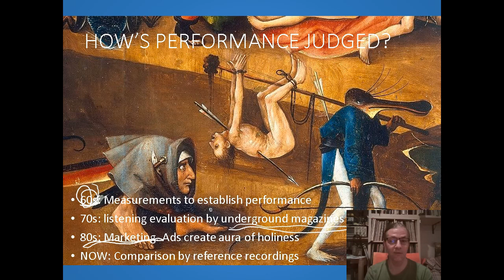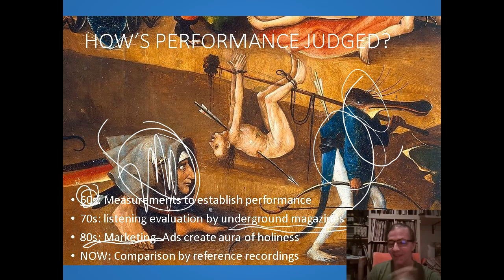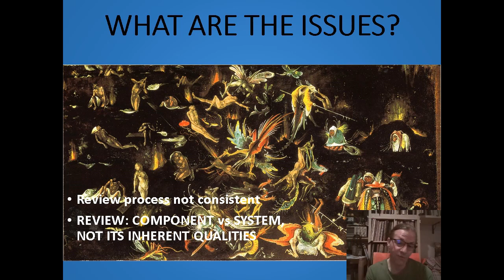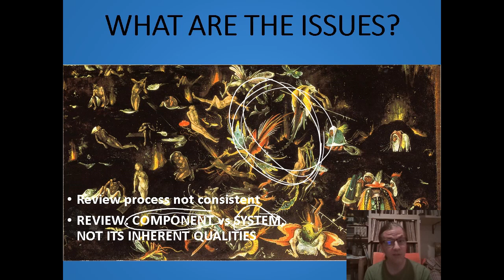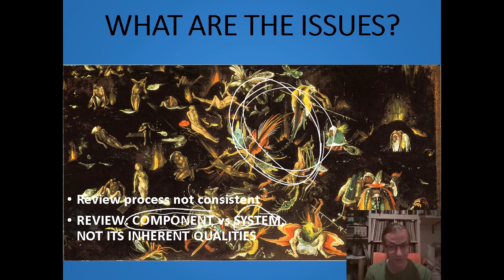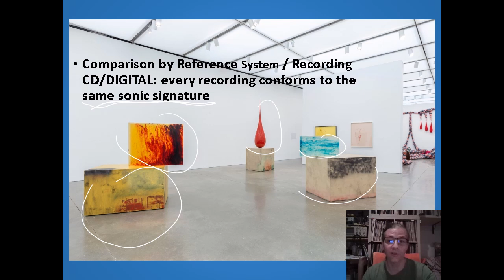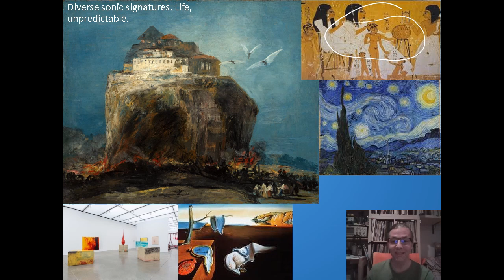Road to Audio Hell - Audio note inspired musings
Audio is in constant flux, how we view and judge equipment has changed every two decades drastically. The changes have not stopped, 20 years from now audio will be judged by a very different eye than today.
What is the next frontier?
Placing the past and current equipment review processes under the scope.
Following up on Peter Qvotrup's train of thought...
Please think of this video as opening a fresh window on thoughts on audio.
You may find it refreshing, inspiring.
If you found solutions, please share in the comments.